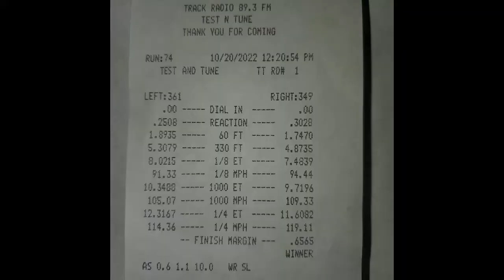Chevy Chevelle SS vs Ford Explorer ST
Test and tune at Kilkare Raceway in Xenia Ohio